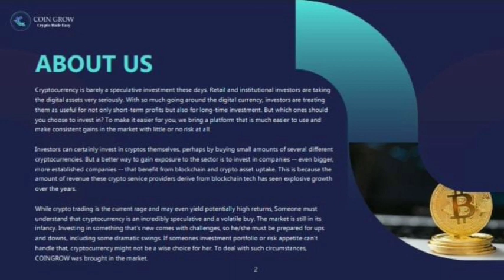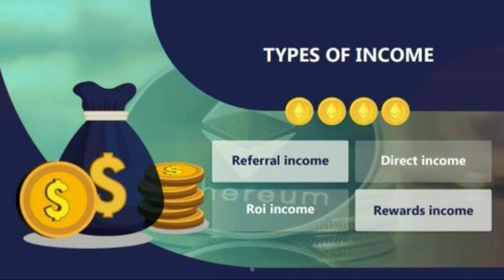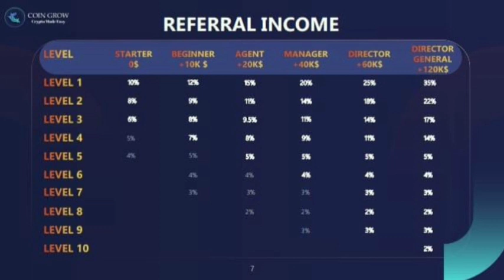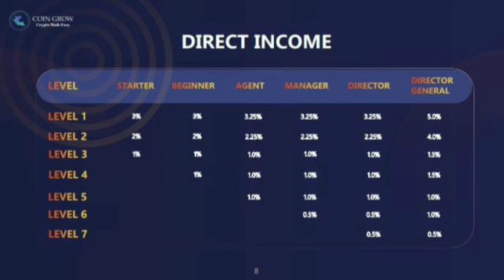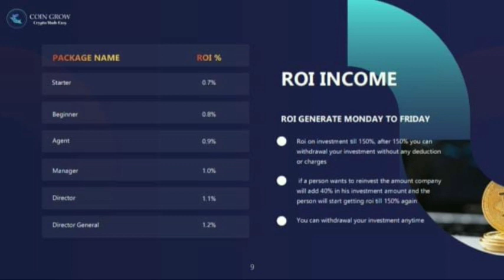New Uk Based Plan Launched 2021 || Coin Grow Review बिना कुछ किये $16.9 लाख कमाए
New Coin Plan Launched 2021
New Auto Pool Plan Launched 2021
New Non-Working Plan Launched 2021

💫👑 COIN GROW👑🚀
        Crypto Made Easy

for full detials

👉🏻  *सबसे बेहतरीन और यूनिक System जहाँ से आप करोडो💲की Income कर सकते है वो भी आराम से 🎉🎉🎉🎉

Minimum Investment
50$💲🎉🎯

Maximum Investment
No Limit  🎉💵💵💵

😱😱मार्केट में लम्बे समय के इंतेज़ार के बाद एक ऐसा प्लान आया है,जो आपको बहुत जबरदस्त Return दे रहा है और दोस्तो इतिहास में बिलकुल नया और यूनिक है.!😱😱

1. Referral income.
2. Direct Income.
3. Roi income.
4. Rewards income

📣🎉 REFERRAL INCOME 🎉📣

LEVEL     STARTER 0$    BIGINNER +10k$

Level 8
Level 9
Level 10

LEVEL     AGENT+20k$    MANAGER +40k$

Level 10

LEVEL     DIRECTOR+60k$   D- GENERAL +120k$

🎗️ 🎯 DIRECT INCOME 🎗️🎯

*LEVEL     STARTER     BIGINNER

Level 5.
Level 6.
Level 7.

LEVEL     AGENT     MANAGER

Level 7.

Thanks 🙏🙏